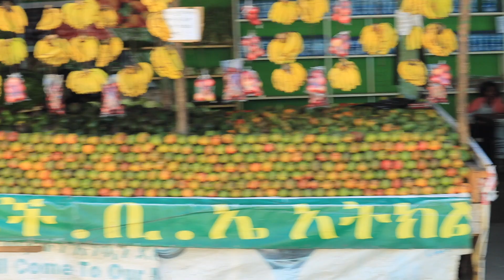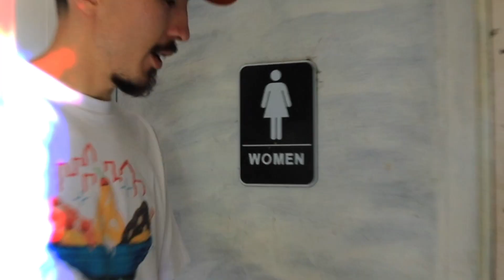МЫ В ЭФИОПИИ. Люксовая вписка в Аддис-Абебе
Стартуем, как говорится!

Мы с Сашей засели кэмпить в Эфиопии, чтобы не ползать по русской зиме и пронюхать, каково здесь тренироваться.

Высота 2400 м над уровнем моря, 5700 км от дома, +24 днём и полная свобода от суеты.

В первом выпуске нашей эфиопской эпопеи мы показываем, где живем в Аддис-Абебе. Добро пожаловать!